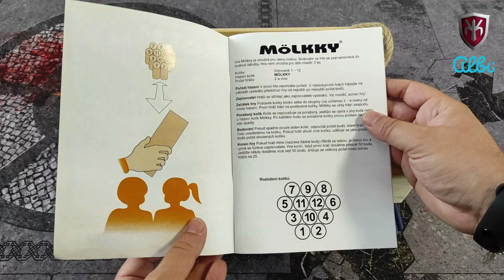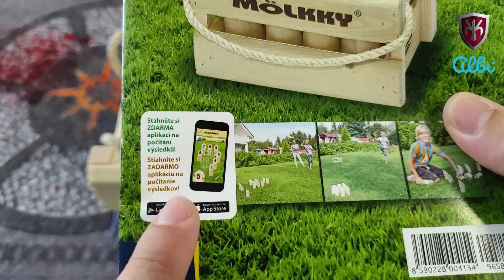Představení + video návod hry - Mölkky (Melkky, Molkky)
Mölkky je původně Finská hra, která si získává stále větší pozornost a běžně se v této hře pořádá spousta turnajů po celém světě a teď už mrkněte na video ;-) :-D

Krabicové Království můžete sledovat také na Facebookové stránce, nebo FB skupině, kde přispíváme různými zajímavostmi ze světa deskových her a informujeme o budoucnosti našeho kanálu ;-) Odkazy máte níže.